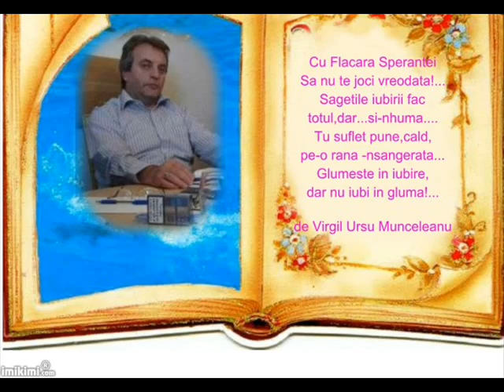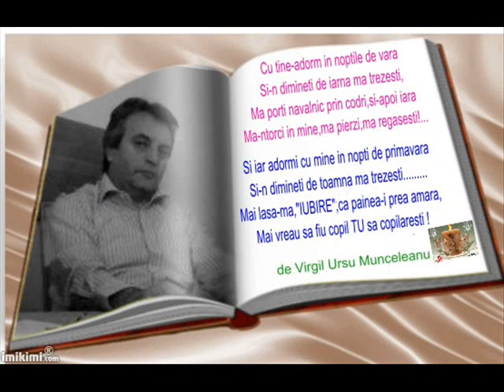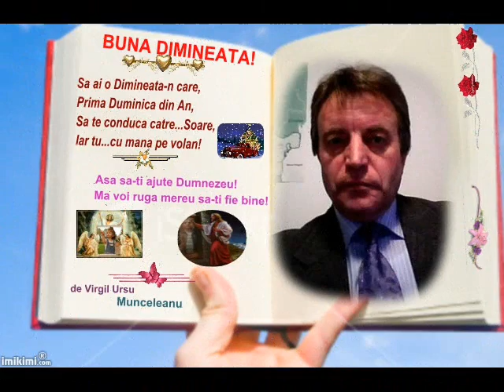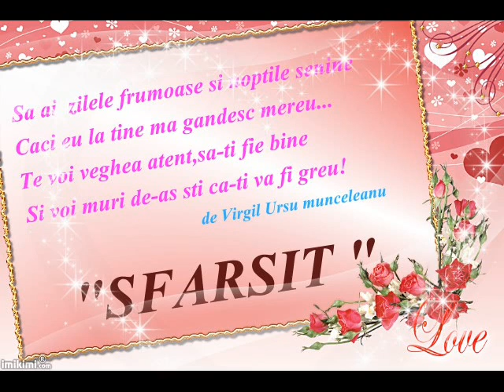versuri de Virgil Ursu Munceleanu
PENTRU  VIRGIL